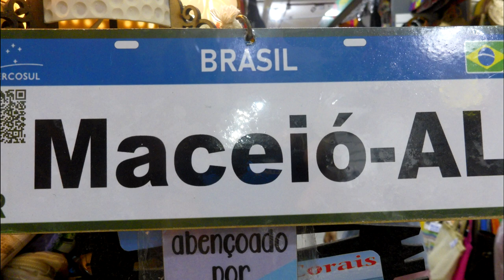Oceania Marina Amazon cruise day at the Beach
Last port of call prior to entering the Amazon  a beach day